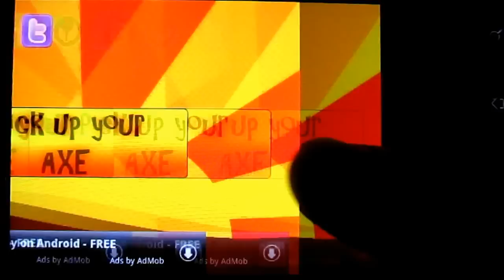Battle Ax Alien Defense: Unleash Your Axe Warrior Skills in an Epic Battle!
Now on Google Play! (Android Market)

Prepare for an epic battle like no other in Battle Ax Alien Defense! Your kingdom is under siege by relentless aliens descending from the sky, and it's up to you to defend it with your trusty battle axe. As the sole defense of your realm, it's time to show these invaders the true power of the axe warrior!

In this exhilarating game, your battle axe becomes an extension of your arm. Swing it with precision and ferocity, just as you would handle a cat by its tail. Slice through the alien forces one by one, reducing them to mere pieces. Remember, the faster you spin your axe, the more damage you inflict upon your foes.

But that's not all! Tap into the mystical energies of magic to imbue your axe with devastating power. Each swing has a chance to unleash an explosive impact upon contact with an enemy. Witness the awe-inspiring might of an imbued axe as it deals massive damage to your alien adversaries. It's the ultimate weapon to turn the tide of battle in your favor!

Join the battle, become the hero your kingdom needs, and force the alien invaders into submission. With every swing of your axe, you draw closer to victory. Will you rise up to the challenge and defend your realm from the extraterrestrial menace?

Share your experiences in the comments below and connect with fellow players. Together, let's conquer the alien invasion and claim victory for our kingdom!